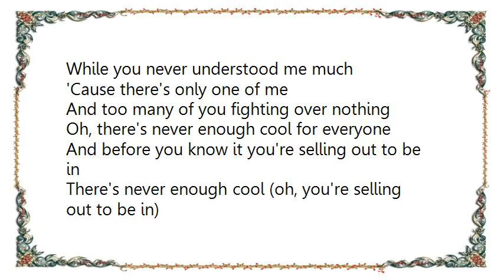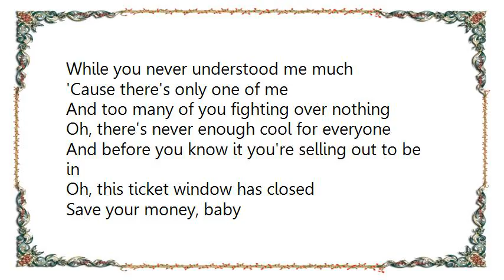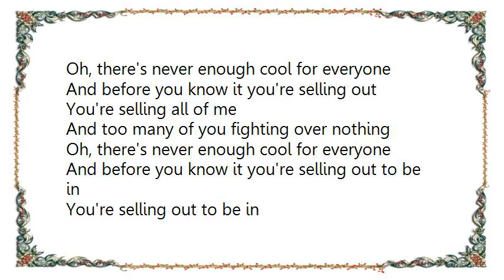Coheed and Cambria - The Hard Sell Lyrics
[Lyrics Coheed and Cambria - The Hard Sell]
I'm paranoid and sick of this
World's misconception of things I did
My language poured across this wrist
In a metaphoric disaster
My guess, I'm missing out the punch line
Unless this hanging noose
Is fitted to be all mine

I stood by everything I loved
While you never understood me much

'Cause there's only one of me
And too many of you fighting over nothing
Oh, there's never enough cool for everyone
And before you know it you're selling out to be in

There's never enough cool (oh, you're selling out to be in)
There's never enough cool

These eyes ungoverned are tearing us apart
Their ears forsaken have given up on art
Now, why believe in anything they praise
When one hand holds them the victor
While the other holds the shovel to their graves

Oh, this ticket window has closed
Save your money, baby
The next show's about to start
Where else can you get to watch this talent fall?
One by one they drop

And before you know it you're selling out

You're selling all of me
You're selling out to be in